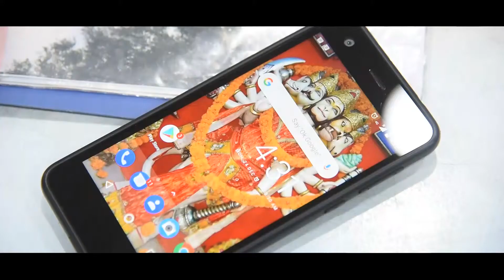Sahil honda advertisement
Showroom advertisement